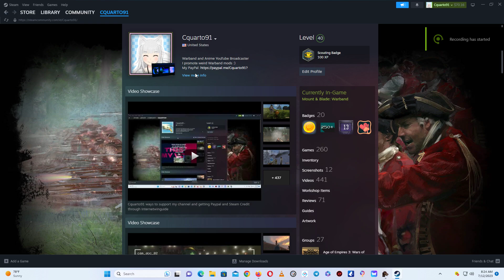FRESH FROM QQ Warband 混乱的甲午时空0.002测试版 NEED NEW SSD :(